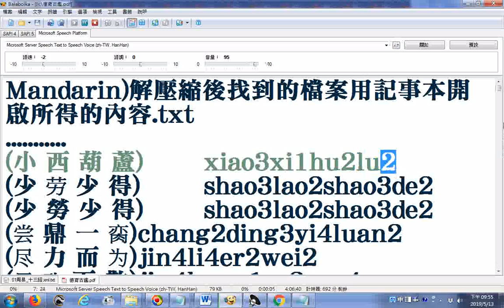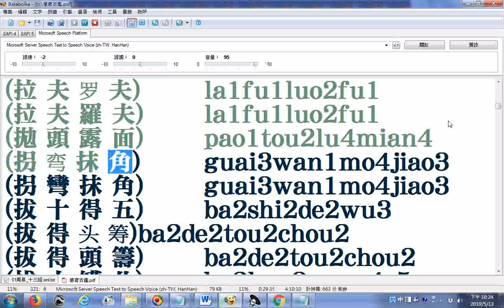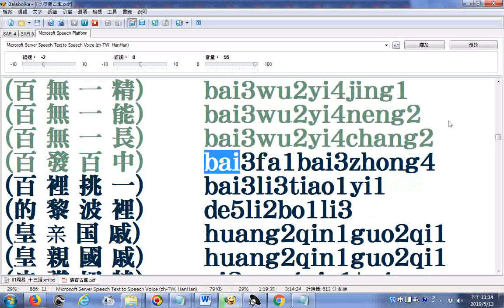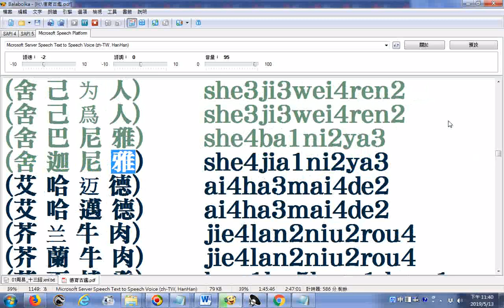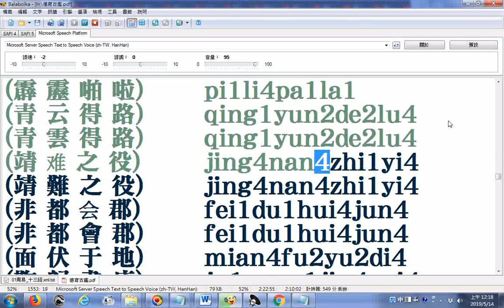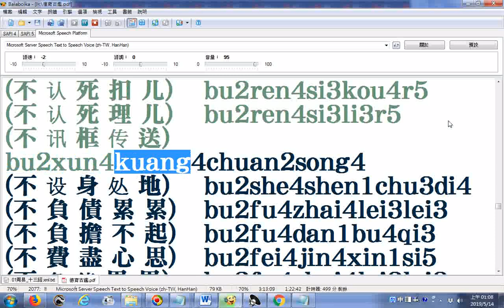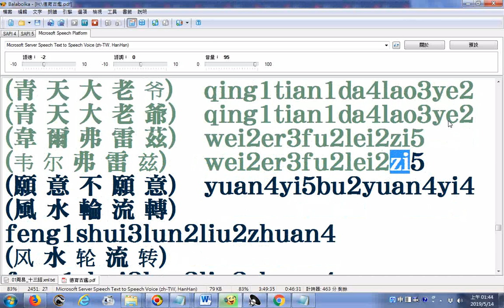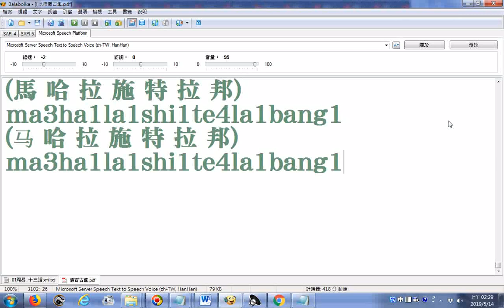Balabolka逐字唸 zh listx 09小 西 葫 蘆至馬 哈 拉 施 特 拉 邦 中文簡體繁體字詞句羅馬拼音加表示第幾聲的阿拉伯數字 參考程式網站連結下載的檔案zh listxzhChin